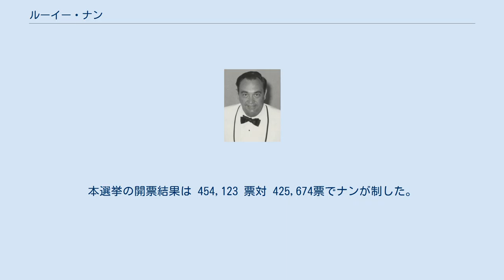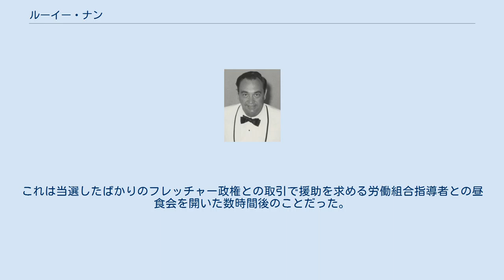ルーイー・ナン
ルーイー・ブローディ・ナン（英: Louie Broady Nunn、1924年3月8日 - 2004年1月29日）は、アメリカ合衆国の政治家、弁護士である。
1967年から1971年まで第51代ケンタッキー州知事を務めた。
伝統的に民主党が優勢なケンタッキー州にあって、1947年に退任したシメオン・ウィリス以来20年振りの共和党知事であり、ナンの後は2003年にアーニー・フレッチャーが当選するまで30年以上共和党知事はいない。
 第二次世界大戦で非戦闘部門の軍務を終えた後、法学校を卒業したナンは法律実務を始め、ケンタッキー州バーレン郡では初の共和党郡判事になった。
ジョン・シャーマン・クーパー、サーストン・モートン、ドワイト・D・アイゼンハワーなど全国レベルの共和党候補者の選挙運動で働いた。
1963年ケンタッキー州知事選挙で共和党候補となったが、民主党候補のエドワード・ブレシットに対して接戦を落とした。
この選挙戦中に前任知事バート・コームズが署名したケンタッキー州の公共サービスから人種差別を無くす執行命令が大きな問題になった。
ナンは当選すればこの命令を撤廃すると誓ったが、ブレシットはその継続を約束した。
 1967年、ナンは再度州知事選挙に立候補した。
共和党予備選挙でマーロウ・クックを破った後、本選挙では民主党のヘンリー・ウォードに辛勝した。
州の選挙で選ばれる役人は民主党と共和党で分かれ、民主党員副知事ウェンデル・H・フォードと協力しなければならなくなった。
ケンタッキー州議会は民主党が支配していたにも拘らず、ナンは優先事項の多くを法制化することができた。
例えば州立公園体系の改善や州全体の精神医療センター・ネットワークの構築に資する増税があった。
北ケンタッキー大学をコミュニティ・カレッジから上級教育機関へ移行させ、ルイビル大学を州立大学システムの中に入れさせた。
その政権の後半ではルイビルでの人種暴動や、ケンタッキー大学でベトナム戦争に反対する暴力的抗議が起きて、災いされた。
知事を退任した後は、1972年のアメリカ合衆国上院議員選挙でウォルター・"ディー"・ハドルストンに、1979年の州知事選挙ではジョン・Y・ブラウン・ジュニアに挑戦したが、どちらも敗北した。
晩年は息子のスティーブの政治的野心を支持し、ケンタッキー州における工業用麻の合法化を提唱した。
ナンは2004年1月29日に心臓発作で死んだ。
 ルーイー・ブローディ・ナンは1924年3月8日に、ケンタッキー州バーレン郡とメトカーフ郡の境にある小さな街、パークで生まれた。
生まれた時の名ルーイーは父の故人となった友人から採られ、ミドルネームのブローディは母方の姓だった。
父はウォラー・ハリソン・ナン、母はメアリー・ロバーツであり、その4人の息子の四男だった。
ルーイーの下に女の子のバージニアがいた。
ナン家は農家であり、雑貨店を経営していたが、父のウォラーは生まれつき心臓病を抱え、関節炎を悪くし、軽作業に限られる状態だった。
長兄のリー・ロイは共和党で影響力ある選挙参謀かつ資金集め担当となった。
 ナンはパークの教室が1つ、教師が1人の学校で最初の8年間の教育を受けた。
10代のとき、農場の重い機械を持ち上げているときにヘルニアを患った。
このことに父の病歴が組み合わされ、その生涯の大半に付いて回る腰痛になった可能性がある。
1938年、ハイスビル高校に入学した。
ボーリンググリーン実業大学で学士号を取得した。
 1941年12月7日の真珠湾攻撃の後、ナンはB-17爆撃機のパイロットになれると期待して、操縦訓練を受けるためにオハイオ州シンシナティに向かった。
しかし、最初の飛行訓練を終える時までに、アメリカ陸軍は航空士官候補生プログラムを中断していた。
1943年6月2日、ナンは陸軍に入隊し、テキサス州フォートワース近くのウォルターズ砦で入隊時訓練を受けた。
その後何度も転籍された。
最初はテキサス州ウィチタフォールズに近いシェパード空軍基地駐屯だった。
次に第97歩兵師団配属となり、ミズーリ州レナードウッド砦で追加訓練を受けた。
最後は陸軍医療隊に転籍となったが、腰痛が悪くなり、1945年9月13日に疾病除隊となった。
除隊のときは伍長になっていた。
 軍隊任務の後、シンシナティ大学で法学の予科に通った。
3年後、ルイビル大学法学校に入学した。
このときの同級には後のアメリカ合衆国下...